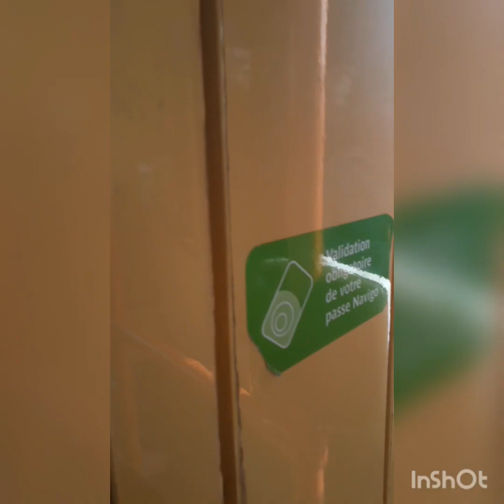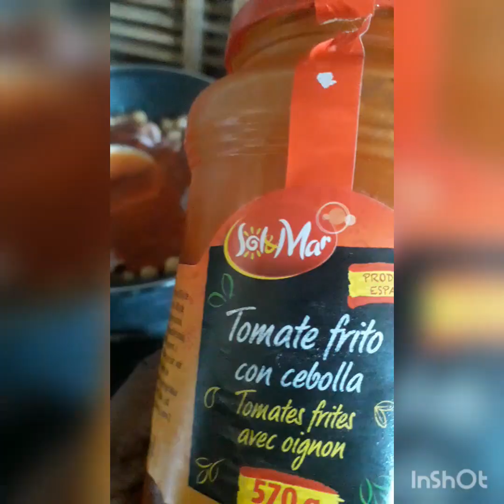La Defense + French Architecture in Paris + cooking. food.🤗